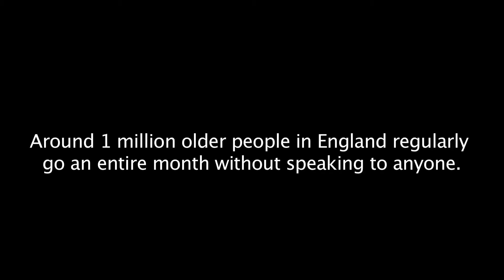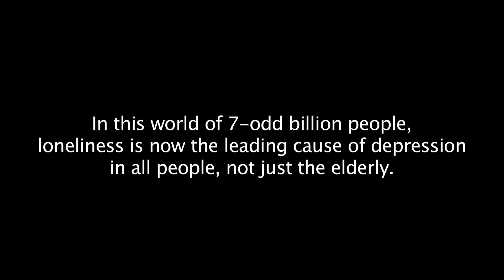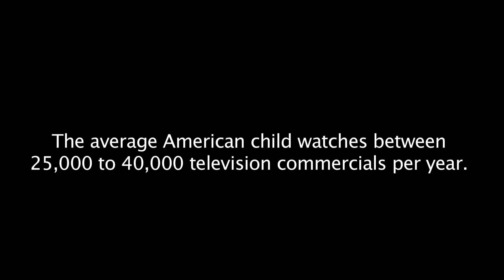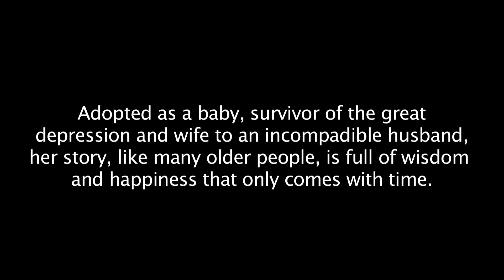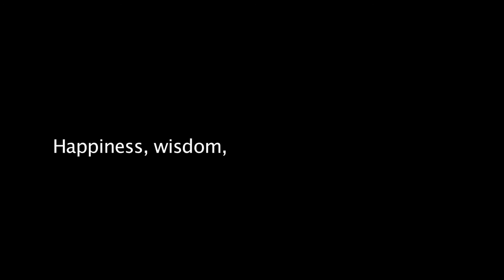The (un)Happy Statistics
The (un)Happy Statistics - These stats will shock you, and so they should. But don't worry there's a very funny and wise old lady to cheer you up :)